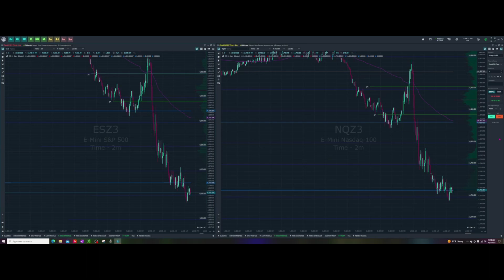ES & NQ Day Trading Market Replay with Volume Profile, VWAP, Pivot Points, and Psych Levels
This is a replay of the NQ and ES futures 2 minute chart for the morning session of 10/03/23 with vwap, volume profile, pivot points, 15 minute opening range and psych levels.   Use this as study material, recapping todays trading and trend direction, or paper trade todays markets.  Todays recap of futures day trading is sped up 4x with sound and music removed so that you can speed it up or slow it down as you wish.

⌛ Technical Analysis Trading: (Paperback)
⌛Forex Trading Algorithm (Paperback)
⌛Volume Price Analysis (Paperback)
⌛Charting and Technical Analysis (Paperback)

⌛Candlestick Patterns Poster
⌛Technical Analysis Mouse Pad
⌛Trading Flash Cards
⌛Trading Wall Art

Always remember to use caution in your trading, especially in the beginning.  Don't be in a rush because you WILL lose trades, trade small positions over a couple of days (swing trading) which allow you to manage real money trades without stress and heavy losses.  Increase your position size as you get more comfortable and familiar with risk and risk management.